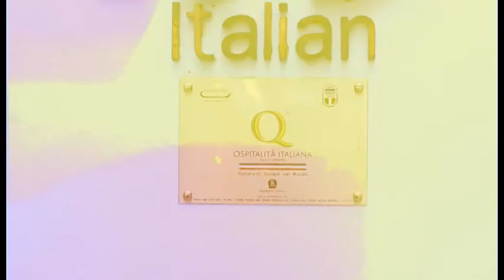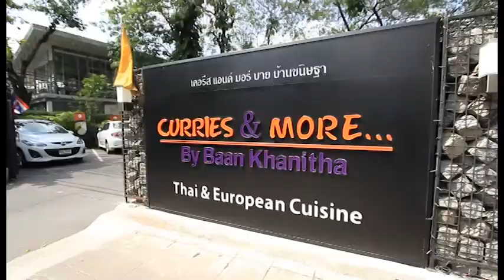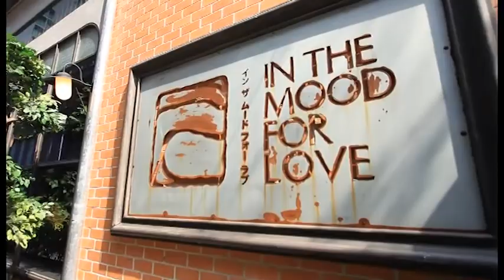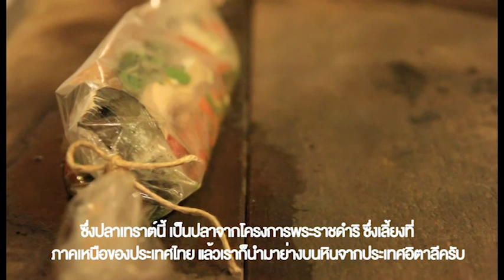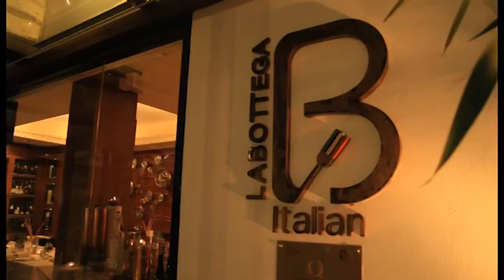LinK 03 Unseen Draft 2